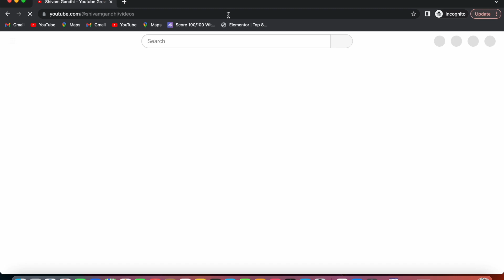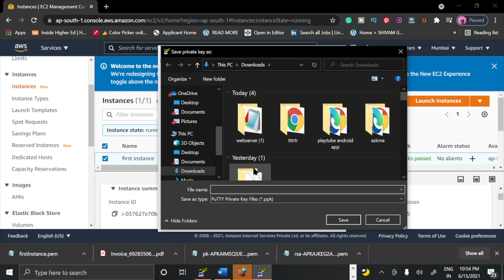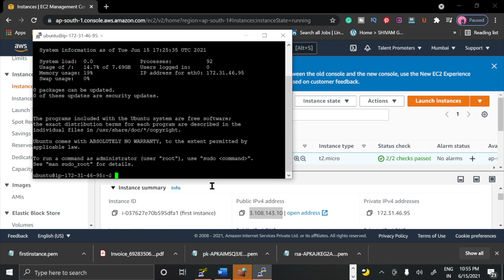Enable SSH on Ubuntu | connect by Puttygen | connect ubuntu to puttygen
In this video, we are going to share with you how to connect
How to connect to Linux/Ubuntu on virtual box through Putty.

ENABLE SHH  ON  ubuntu 18.04  ON YOUR WINDOWS WITH PUTTY IN 2022

In this video, we are going to see how we can enable ssh on puttgen  ubuntu22.04, also how to connect to ubuntu